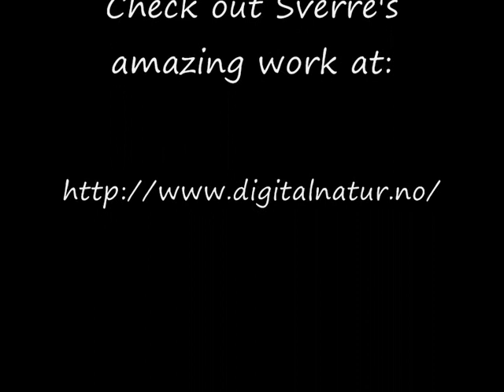"Black Is The Colour Of My True Love's Hair" sung by Linda Clarke Nordlund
Bass: Stephen Baron
Vocals: Linda Clarke Nordlund